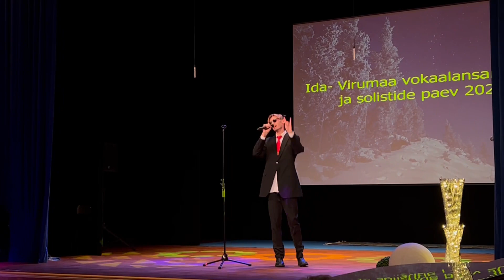Константин Михайлов (Григорий Лепс - Аминь)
Друзья, постарался изобразить многими любимого певца - Григория Лепса. Выбрал песню Аркадия Укупника "Аминь" Не судите строго, я не профессионал в этом деле.
Отдельное спасибо за съёмку Ричарду Сикоре, а так же всем зрителям за поддержку.